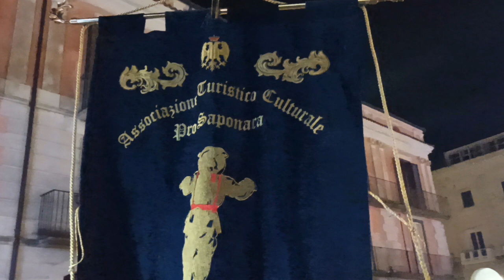Maschere Zooforme si esibiscono ad Isernia, le foto